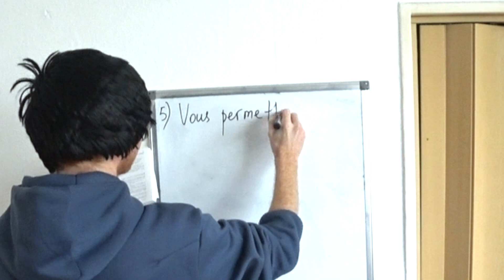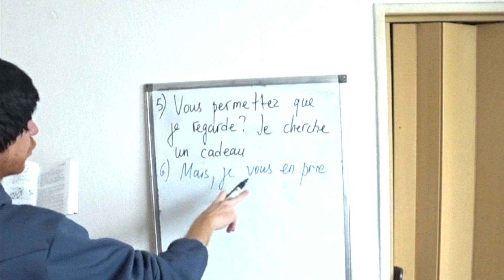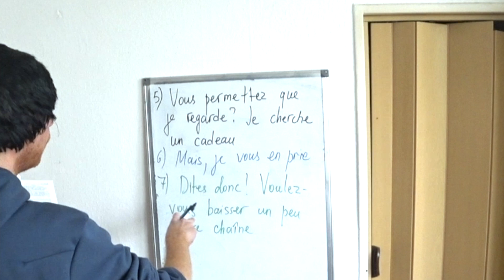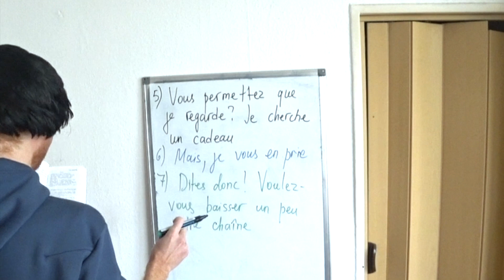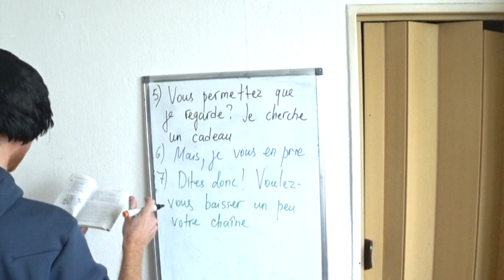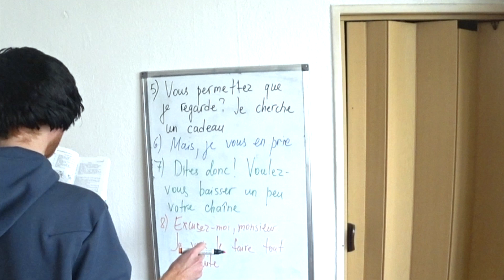"PRESENT" Learning By Doing French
Let's learn together approach. French in dialogs.